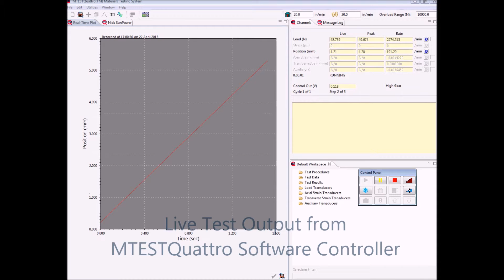Solar Panel Bend Testing on an eXpert 5952 Fatigue Tester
In this demonstration, we show some solar panel bend testing on an eXpert 5952 Fatigue Test Machine.

ADMET offers a full line of testing systems and accessories.